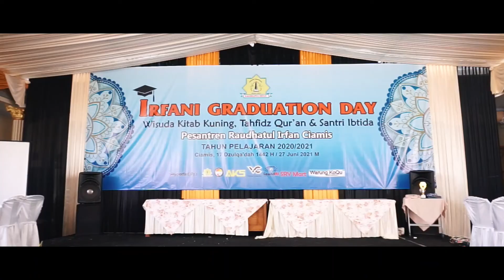IRFANI GRADUATION DAY - PESANTREN RAUDHATUL IRFAN (IRFANI QURANICPRENEUR BILINGUAL SCHOOL) CIAMIS